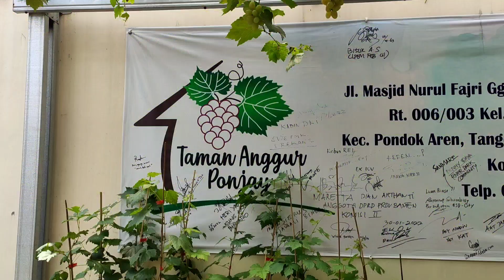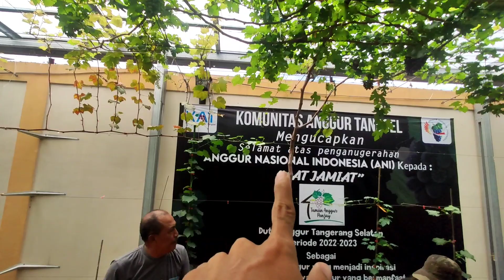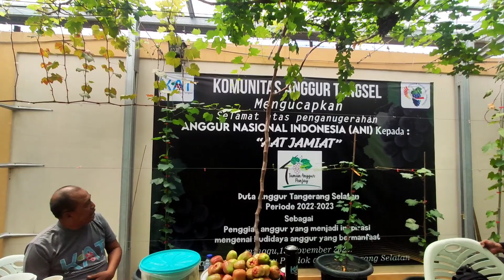KEBUN DUTA ANGGUR TANGERANG SELATAN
Info Pemuda NgAnggur
Untuk Bisnis & Kerja sama
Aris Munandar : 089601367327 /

TikTok.com/pemudanganggur